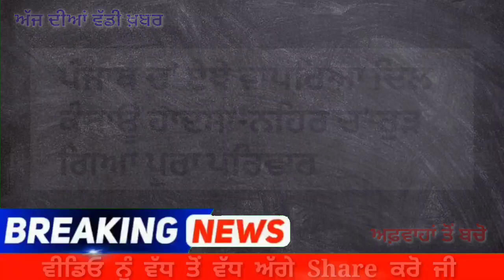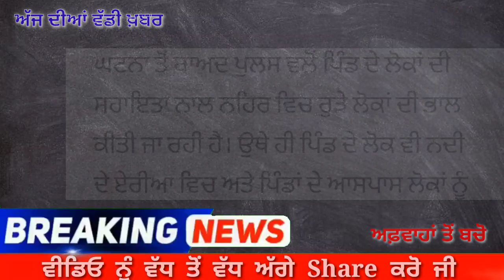ਪੰਜਾਬ ਚ’ ਏਥੇ ਵਾਪਰਿਆ ਦਿਲ ਕੰਬਾਊ ਹਾਦਸਾ-ਨਹਿਰ ਚ’ ਰੁੜ ਗਿਆ ਪੂਰਾ ਪਰਿਵਾਰ